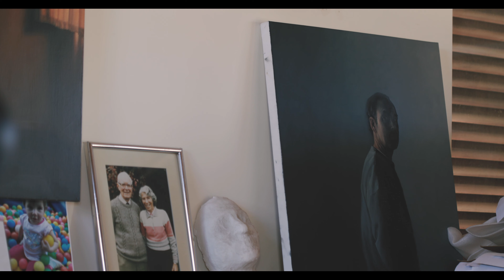Webb’s Presents: An Artist Feature: Grahame Sydney Part I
“That’s what great art does, it ushers you into another life.”

Last week, Webb’s spent the day with Grahame Sydney in his remote Central Otago studio. Three distinct paintings by the artist are currently on view at Webb’s Gallery as part of a focus section in our Works of Art catalogue. We are open for viewings all week and you can view the catalogue online.

50. Grahame Sydney
Hawkdun Moon
2004
oil on canvas
500 x 550mm
EST. $60,000 –⁠ $80,000

51. Grahame Sydney
Drying Hair
1988
oil on linen
300 x 300mm
EST. $35,000 –⁠ $45,000

52. Grahame Sydney
Fats
1972
oil on panel
600 x 350mm
EST. $60,000 –⁠ $80,000

Webb’s Presents: An Artist Feature
Grahame Sydney
Part II
Coming soon.